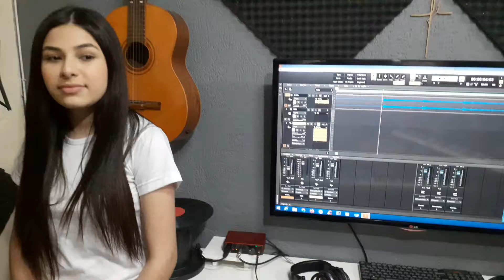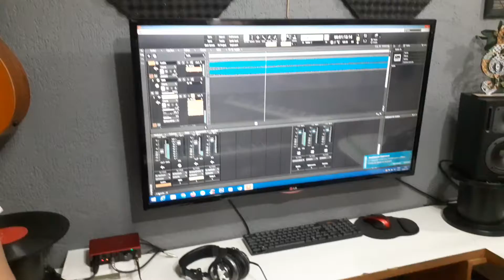Matheus Grossi Myrella barbosa